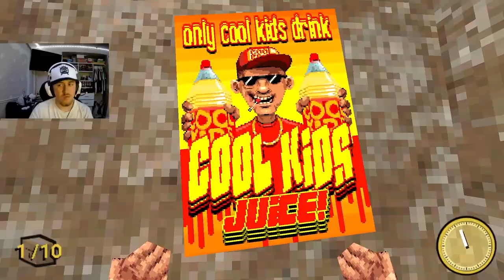Retail Nightmare - Night Of The Consumers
Working This Job SUCKS!!! Pixel games like this mess with my camera so sorry for the bad quality.